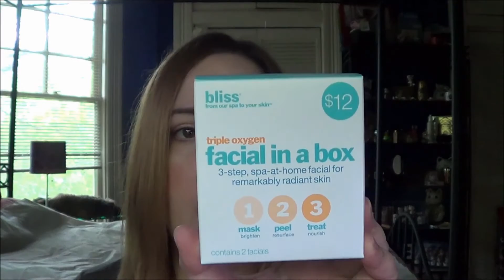Finish 13 by Halloween Introduction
I'm starting a new challenge with a whole bunch of skin care.

I have a new beauty instagram!

If you want to follow my personal one, too...